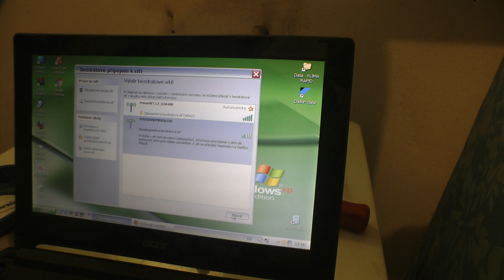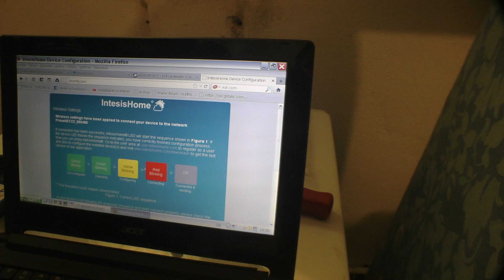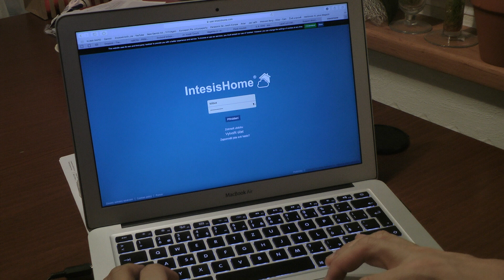Instalace wifi modulu Panasonic Intesishome pro tepelné čerpadlo Aquarea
Ukázka instalace wifi modulu Intesishome pro vzdálené ovládání tepelného čerpadla Panasonic Aquarea. Ovládání je možné z PC, mobilního telefonu nebo tabletu (podpora Apple iOS nebo Android). V případě zájmu nebo další rady nás neváhejte kontaktovat